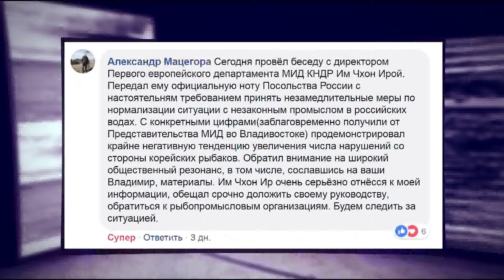Выводы. Выпуск от 07.08.2018. Часть 2